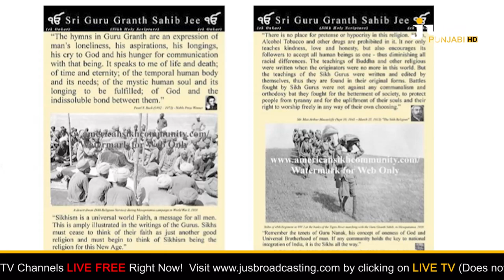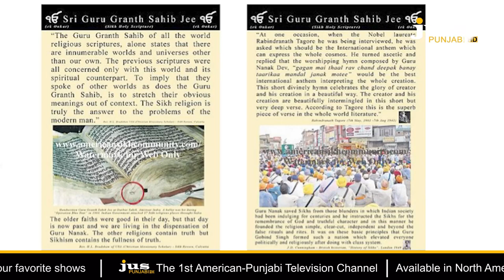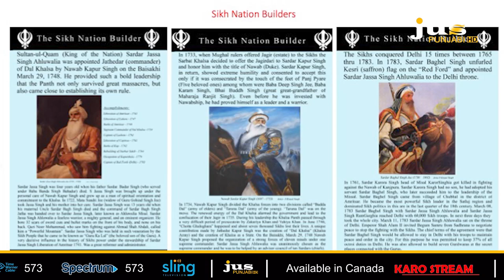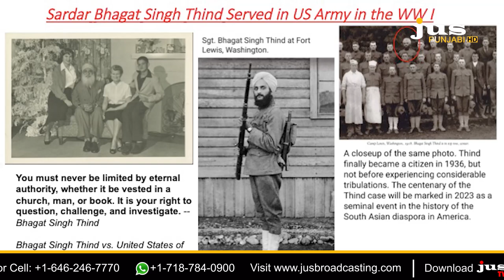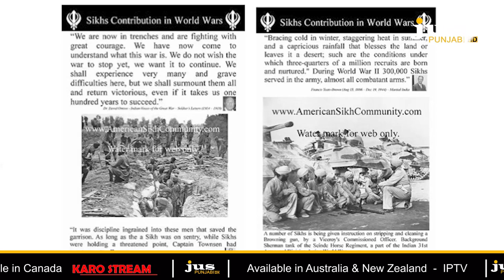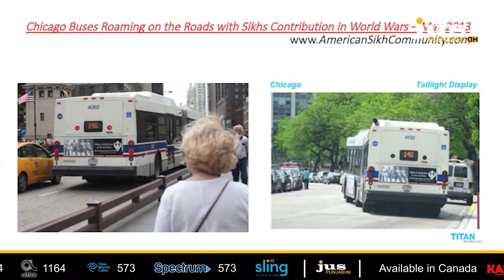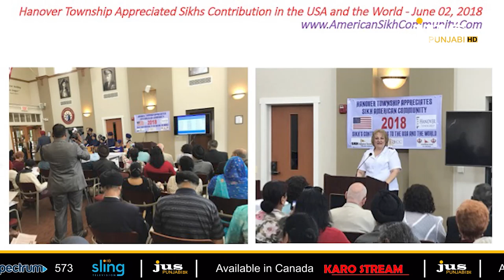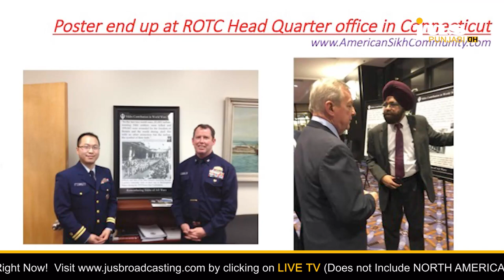ਸਿੱਖ ਇਤਿਹਾਸ || Sarwan Singh Bolina (Educator of Sikh Identity) || Ajj Da Mudda With Aashmeeta